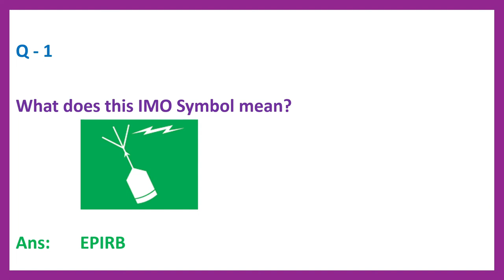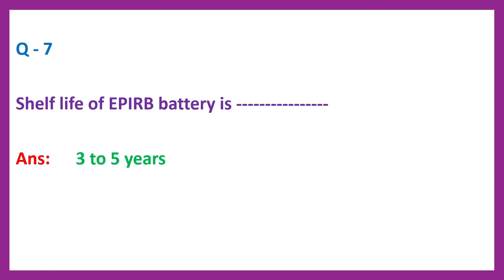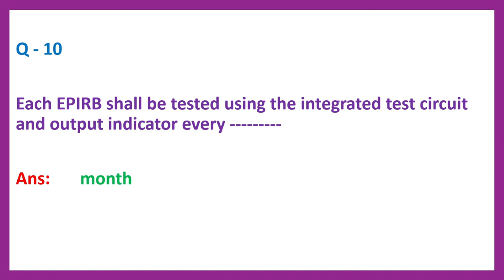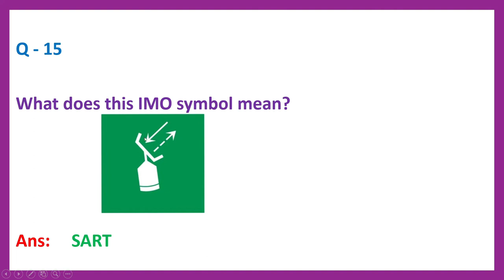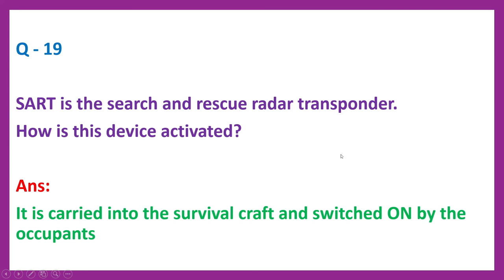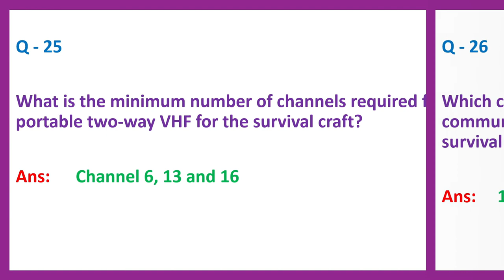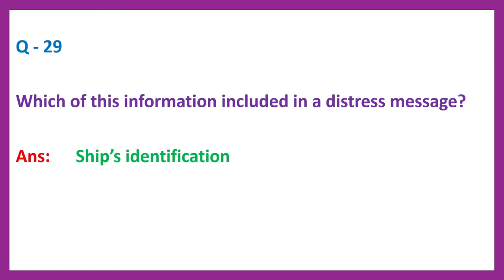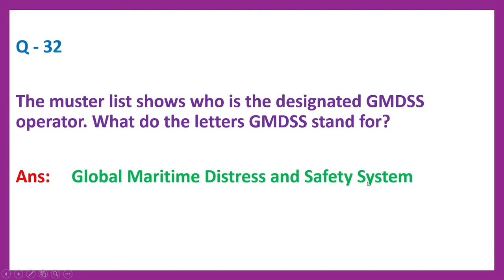PSCRB - EXIT EXAM - Questions and Answers Set No. 1